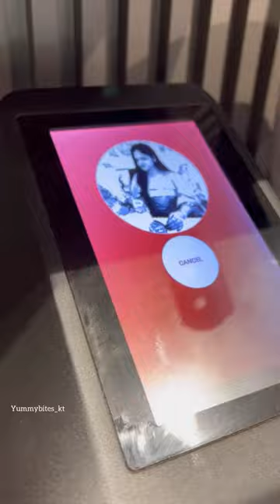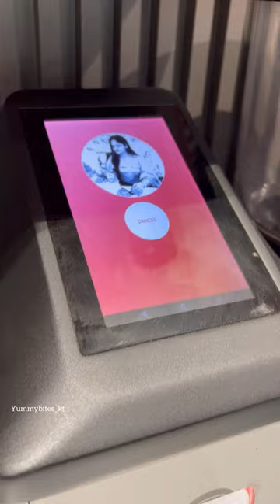Photo Print Coffee Now In Delhi 😵|| Indian Street Food